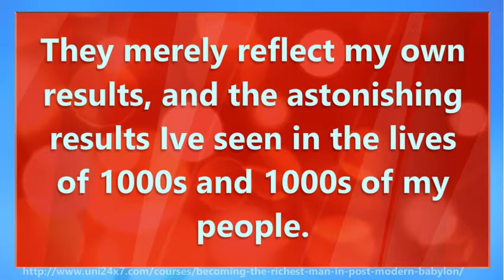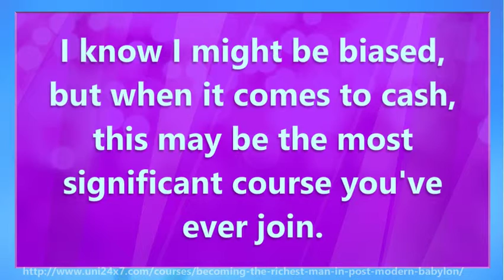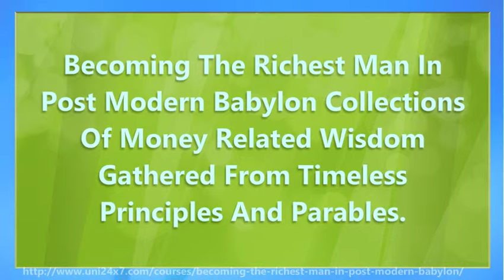Becoming The Richest Man In Post Modern Babylon